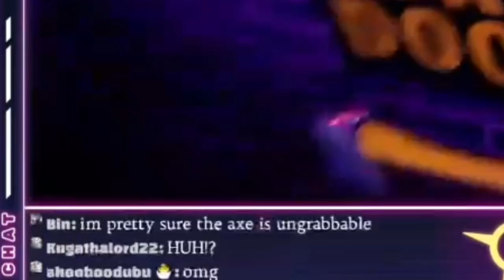doppio and the axe (🪓) ┃Doppio Dropscythe【NIJISANJI EN】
this is one of the best parts of the toilet chronicles stream lmfao, but also apologies for the peepeepoopoo quality ;-;
- ykt 🍀

Liver: Doppio Dropscythe【NIJISANJI EN】